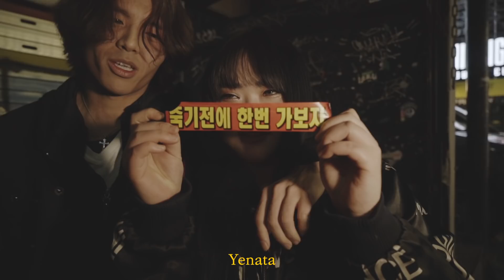Vagabonds Party vol. 4 w/ Jvcki Wai, Ja Mezz, Hwaji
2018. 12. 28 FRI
🕉“Vagabonds Party vol. 4” w/ Vagabonds Tribe (Mckdaddy, Tammy, Kinnshaa Wish), Hwaji, Ja Mezz, Jvcki Wai
베가본즈 파티는 히피 랩퍼 챙스타가 주최하는 이벤트로, 쾌락을 쫓는 방랑자들을 위한 파티다. 이번 네번째 베가본즈 연말 파티의 주인공들은 챙스타가 한국의 진정한 베가본드라고 생각하는 아티스트들로 이루어졌다.
최근 앨범 [Vagabonds]를 낸 챙스타는 자신의 앨범 발매를 자축하며, 또 이 날 크루를 런칭할 예정이라고 한다. 씬에서 주목 받는 아티스트들로 이루어진 크루인만큼, 이들의 시작을 함께하는 것 또한 의미가 있을 것이다.
그리고 챙스타가 한국에서 가장 리스펙 하는 히피 래퍼 화지, 올해 수작 [GOØDevil]로 그의 작가주의적 세계관을 알린 자메즈, 그리고 2018년 힙합씬에서 제일 돋보인 아티스트 재키와이가 라이브를 선보일 예정이다.
LIVE 🗣
Changstarr @chang_starr
VAGABONDS TRIBE @[TBA Soon]
Hwaji @hwajilla
Ja Mezz @livewellnprosper
Jvcki Wai @jvckiwai
DJs🎵
Kadi @djkadi
Spray @mindspray
Wheelbug @basecreamwheelbug
Sinqmin @sinqmin
Zero @dj.zero
Kerry @dj_zerry
Support by Duplexcity
Doors Open 10pm
Entrance Fee 20,000
1 Free drink
우사단로 43 B1
b1, 43, Usadanro